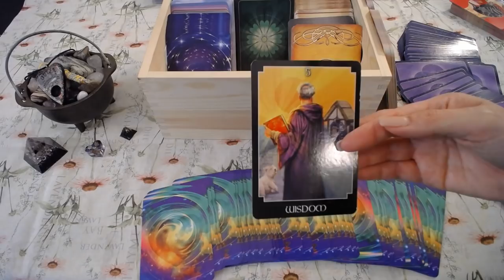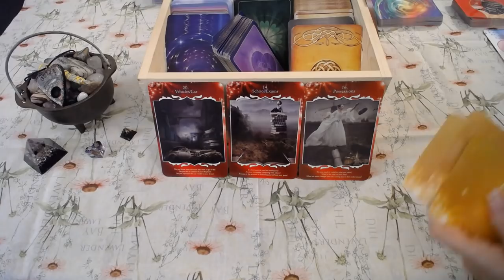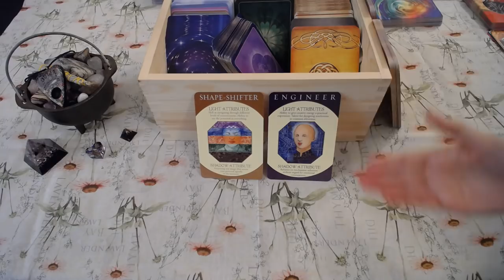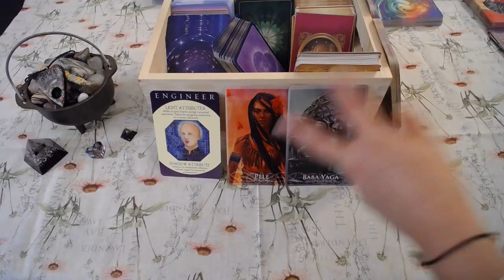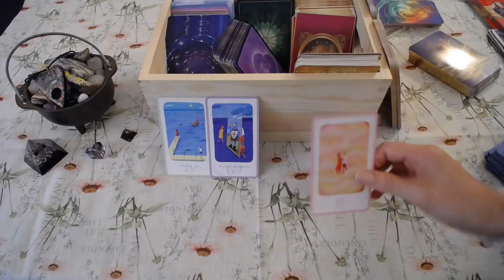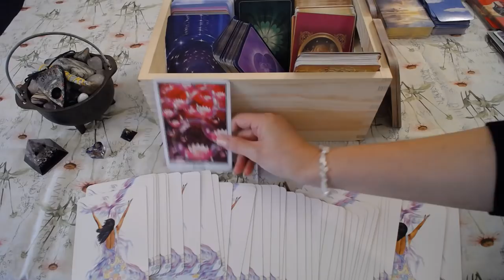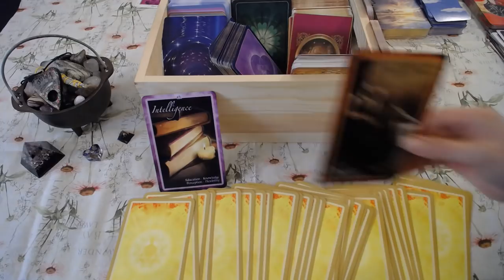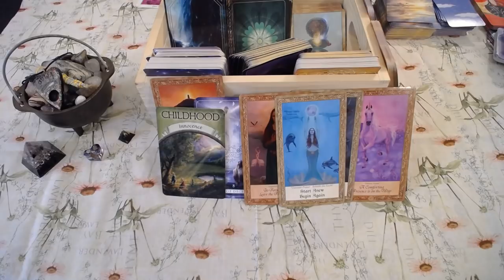Your SOUL CONTRACT LOVE TAROT READING "Let's Start Over" (Divine Love, Soulmates, Twin Flames)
🌙 About Me 🌙

Sun, Rising & Mercury in Sagittarius ♐️
I’m a November Sagittarius ♐️
I’m a Crazy Cat Lady 😻
Married to Mr. Moon 💍
Life Path Number: 5
Halloween Fanatic 🎃
Autumn Lover 🍁
Horror & True Crime 🖤
Mexican Food 🌮